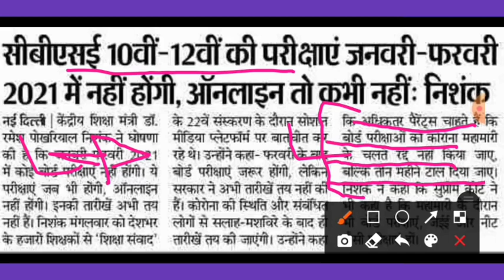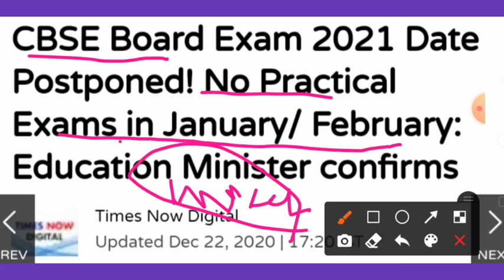2021 Board Exam DateSheet//UP Board exam 2021//Class 10th,12th Breaking news 2021//